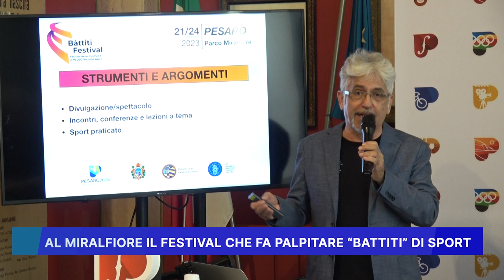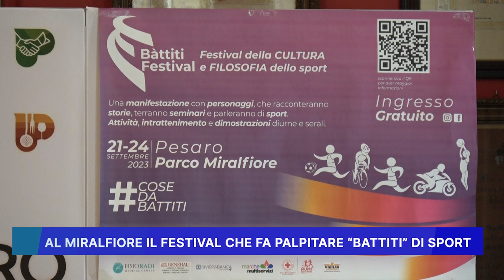AL MIRALFIORE IL FESTIVAL CHE FA PALPITARE BATTITI DI SPORT